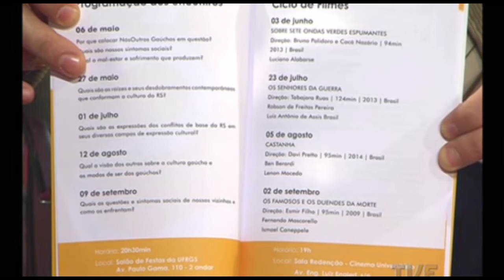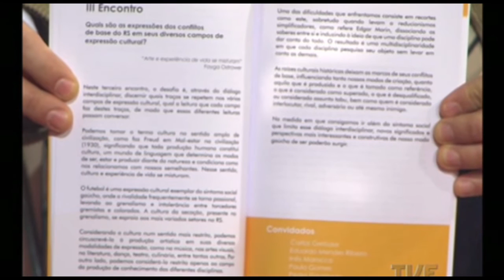Frente a Frente | TVE - Jaime Betts - 15/7/2015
O Frente a Frente da quarta-feira (15/7), às 20h,  recebeu o psicanalista Jaime Betts, diretor da Associação Psicanalítica de Porto Alegre. O programa discutiu as identidades dos gaúchos e as expressões dos conflitos, que se apresentam nos diversos campos culturais.